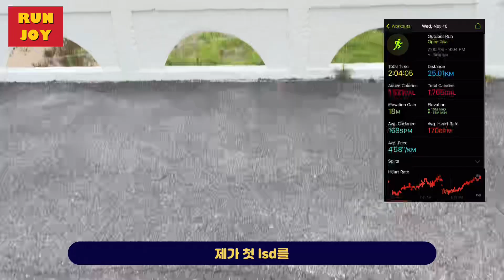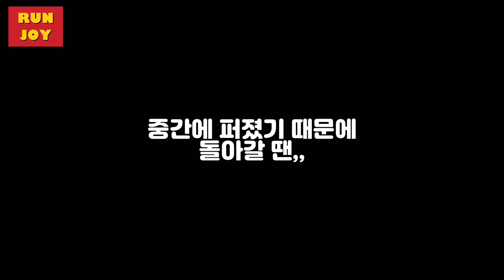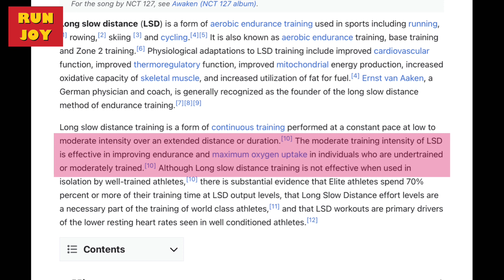런린이 가 마라톤 완주하려면 필요한 훈련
다들 하고 계신가요?
가을 풀코스 마라톤을 준비하고 있습니다.
덥지만 꾸준히 다만 적당한 휴식을 취하면서 안전히 러닝하세요!

LSD는 주로 목표 페이스보다 30-90초 정도 느린 페이스로 2~3시간 안정적 러닝
템포런은 30분 동안 자신이 유지 가능한 스피드로 러닝
런린이들에게는 LSD가 러닝 최대 거리 증가 유산소 지구력 향상에 매우 많은 도움이 된다. 초보 러너일수록 LSD를 함으로써 더 많은 효과!.
생리학적으로 템포런은 젖산역치 올려줌!

어떤 트레이닝 방법이 마라톤 완수에 좋다고 말하기 어렵고, 둘다 다양하게 하는 것이 최고의 방법!

00:00 LSD 정의
00:36 오늘 신은 신발
01:04 여름 러닝 필수품들
01:40 LSD를 하는 이유 (Feat. LSD pace)
02:30 오늘의 훈련결과
03:44 LSD Pros & Cons
04:43 급수